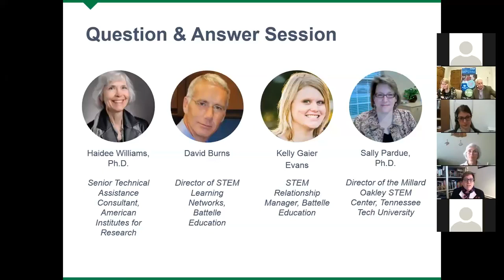Supporting STEM in Rural Contexts – Question & Answer Session (REL Midwest)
In this section of the webinar, Dr. Billie Day, state liaison for Regional Educational Laboratory (REL) Midwest led a question and answer session with the presenters. This webinar was hosted by REL Midwest.